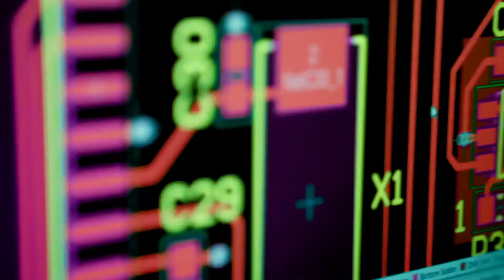Delft Hyperloop - ATLAS 01 - Design Reveal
This is ATLAS 01.
The new Hyperloop Pod design from Delft Hyperloop II. It features a powerful yet lightweight design set on breaking the Hyperloop speed record during the SpaceX Hyperloop Pod Competition on July 22th 2018.

Powered by: clusterfarm.net